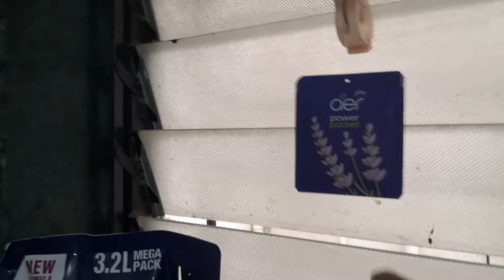TIME TRACKING TIPS || STPES TO COMBINE WORK || MANAGE HOUSECHORES ALONE...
For someone a given task is such a simple thing that they could finish it in a minute and Never get tired, they enjoy it so much.

While the same task for someone else is such a mess. They are exhausted. tired And piled up every time

Here are the few thoughts which I follow to complete my daily chores, Obviously the office responsibilities and others.

 I enjoy the life to the fullest. without any time constraint

Related Videos From Channel

Products Shown
IFB Washing Machine
Sumsung Refrigerator
Pureit Water Filter